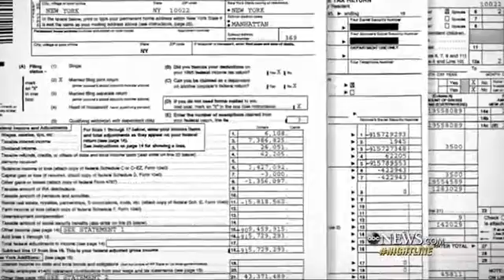VP Candidates Go on Attack in Debate Showdown